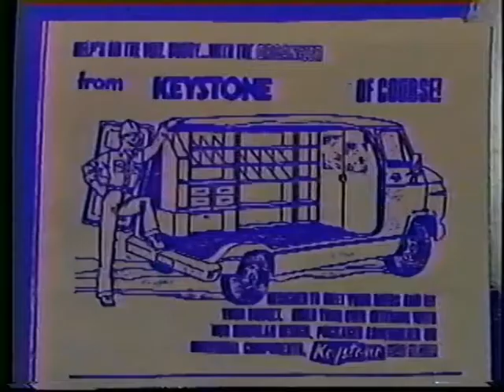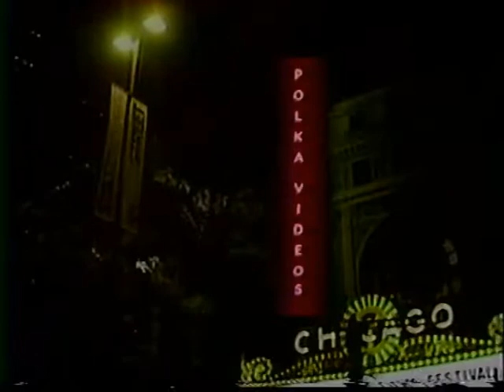ETC Television Polka Videos Spotlight/ Eddie Blazonczyk Jr.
Eddie Blazonczyk Jr. discuses his early musical career